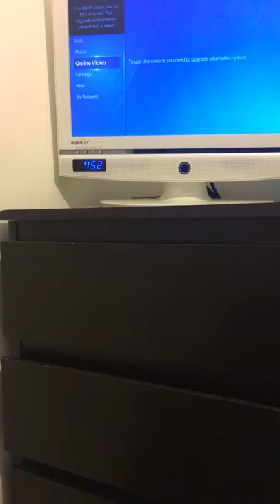Another crossbar challenge